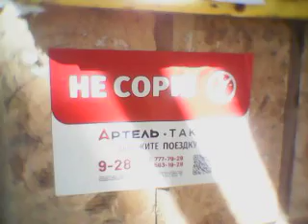20 серпня 2024 р.(4)